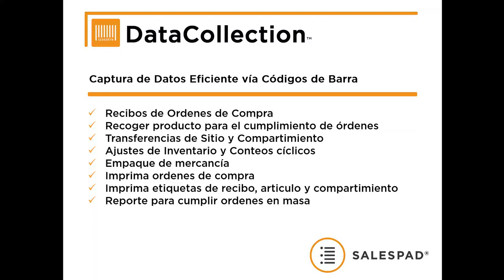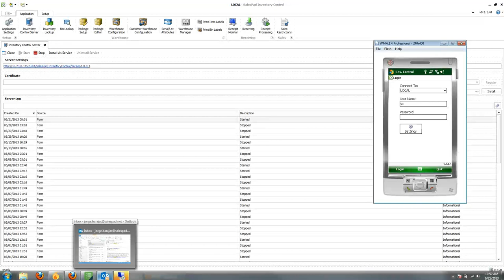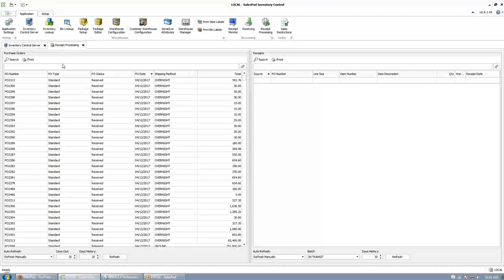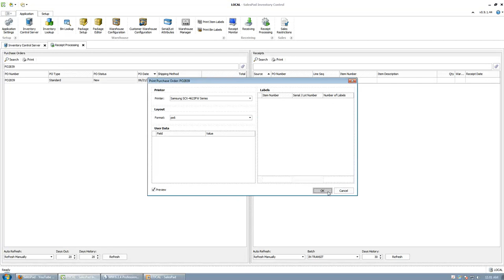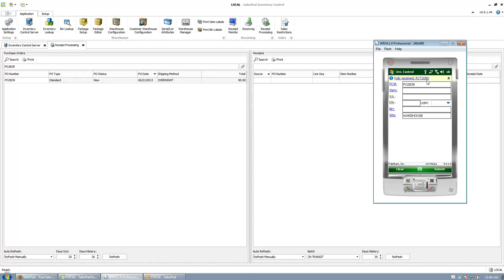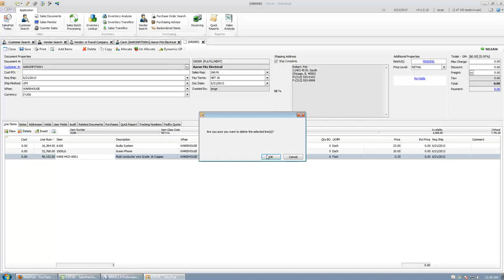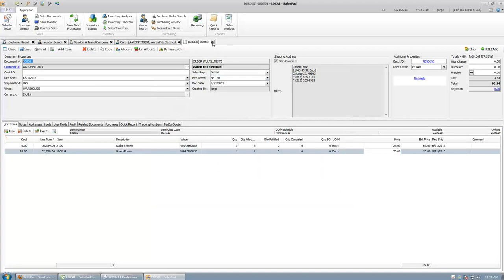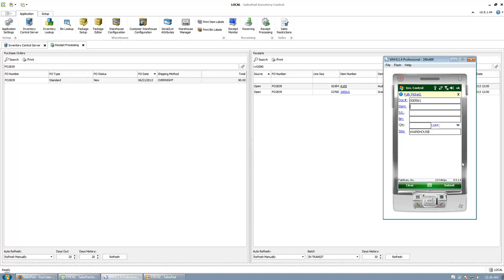Captura de Datos via Códigos de Barra | DataCollection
DataCollection® para SalesPad® GP
Administre sus almacenes fácil y eficientemente. SalesPad ®DataCollection ® aumenta la precisión y rapidez para el recibo y cumplimiento de sus órdenes.
DataCollection es aplicativo para Windows ® Mobile que permite la captura de datos por medio del escaneo de códigos de barra y que se integra plenamente con Microsoft ® Dynamics GP. Con un escáner equipado con DataCollection, los usuarios pueden escanear los artículos para recibir sus órdenes de compra, localizar inventario y escanear productos para el translado entre ubicaciones o almacenes.
En combinación con la funcionalidad de Microsoft Dynamics GP, y opcionalmente SalesPad ®, los usuarios pueden empaquetar mercancía, ajustar niveles de inventario, hacer conteos cíclicos, imprimir etiquetas con códigos de barra, preparar órdenes para el embarque, recoger el producto para el cumplimiento de órdenes y mas todo en
un solo programa.